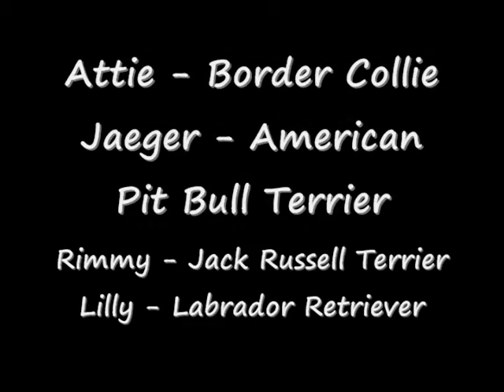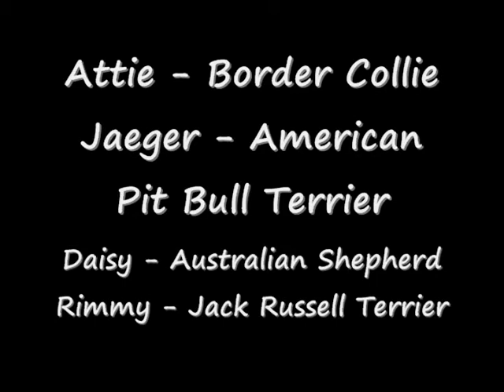Salty Dogs Flyball Team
Salty Dogs running in a tournament at IPOC, held February 9 & 10, 2008.
On the Salty Dog team: Attie, Jaeger, Daisy, Rimmy, Lilly, and Whiskey.